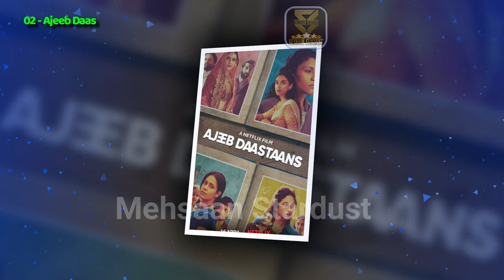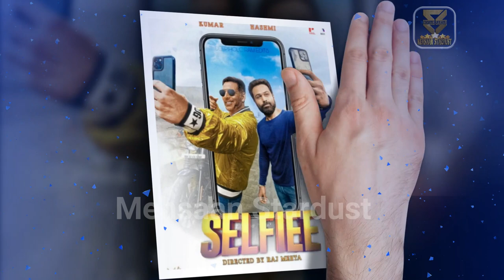Raj Mehta Hit and Flop Movies List, All Films Names & Box Office Collection. Jugjugg Jeeyo & Selfiee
Jugjugg Jeeyo & Selfiee director Raj Mehta Hit or Flop and Blockbuster All Movies Names List. Raj Mehta All Films Year Wise Box Office Collection Bollywood Records & Analysis, Success Ratio, Filmography and Upcoming Movies List. Raj Mehta is an Indian director whose first prominent foray into the film industry was his work on the short film Ironic Odyssey (2009) which he produced, wrote and directed. The first feature film he worked on was Aarakshan (2011), for which he assisted in the directorial department. Today मेहसान स्टारडस्ट / “Mehsaan Stardust” Made this video for entertain people with valuable information.

Raj Mehta Box Office Collection Analysis Hit and Flop Blockbuster All Movies List.

Good Newwz,
Directed by
Raj Mehta,
Starring
Akshay Kumar,
Kareena Kapoor Khan,
Diljit Dosanjh,
Kiara Advani,
Tisca Chopra,
Adil Hussain,
Anjana Sukhani,
2019,

Ajeeb Daastaans,
Directed by
Shashank Khaitan,
Raj Mehta, (segment Khilauna)
Neeraj Ghaywan,
Kayoze Irani,
Starring
Konkona Sen Sharma,
Jaideep Ahlawat,
Shefali Shah,
Manav Kaul,
Nushrat Bharucha,
Abhishek Banerjee,
2021,

Jugjugg Jeeyo,
Directed by
Raj Mehta,
Starring
Varun Dhawan,
Kiara Advani,
Anil Kapoor,
Neetu Kapoor,
2022,

Selfiee,
Directed by
Raj Mehta,
Starring
Akshay Kumar,
Nushrratt Bharuccha,
Emraan Hashmi,
Diana Penty,
2022,

►Music
Track: Heartbeat